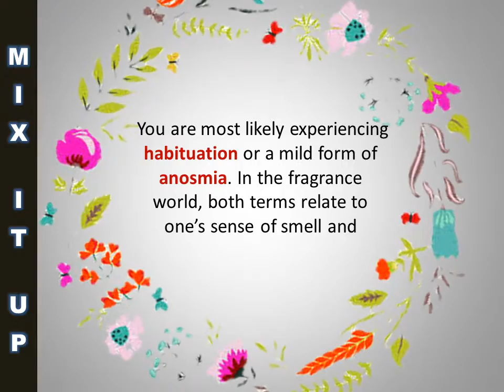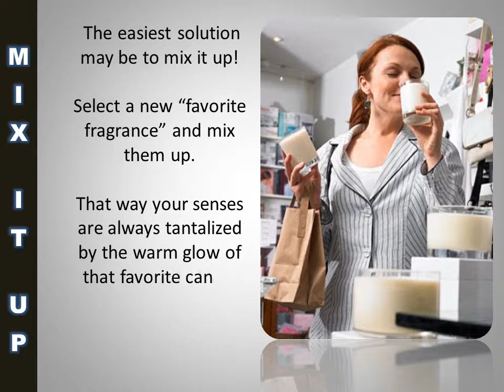Fragrance Mix It Up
Have you ever wondered why your favorite fragrance just isn’t as strong, sweet, or intense as it used to be? It happens with all of the products we use regularly, and even our favorite go-to candle that we love to burn seems flat and dull to our sense of smell over time. It is not the candle losing efficacy, it is our nose becoming too familiar with a particular scent.
     You are most likely experiencing habituation or a mild form of anosmia. In the fragrance industry, both terms relate to one’s sense of smell and perception of fragrance. Over time, you get so used to a fragrance or product that your senses can stop responding to or recognizing the fragrance. You simply tune it out.
     To fight this, Perfumers and Fragrance Houses try to use new technologies like fragrance encapsulation. However, the easiest solution may just be to mix it up! Select a new “favorite fragrance” and mix them up. That way your senses are always tantalized by the warm glow of that favorite candle you are burning.